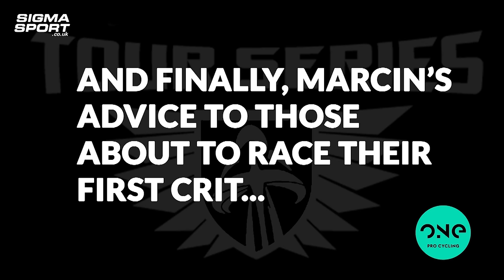Preparing for a Tour Series Race | ONE Pro Cycling | Sigma Sports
We caught up with ONE Pro Cycling as they prepared before the start of the Canary Wharf leg of the 2015 Tour Series.

ONE Pro Cycling came into this race off the back of a win in the last Tour Series crit, held in Croydon. OPC were keen to repeat this feat on a sunny evening in the capital, and further establish themselves in the overall team standings.

We asked Team Performance Coach, Steve Benton how the team prepare for such an event and also quizzed ONE Pro Cycling team riders; Yanto Barker and Marcin Bialoblocki on what advice they'd give to riders wanting to take part in a crit race.